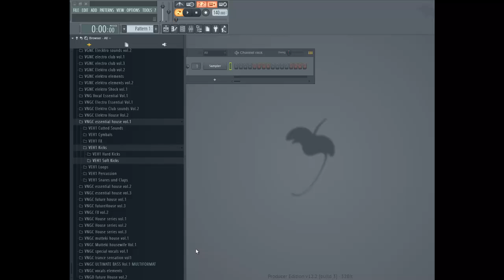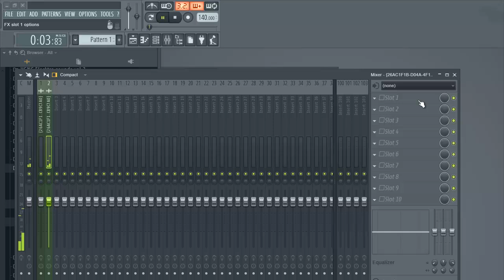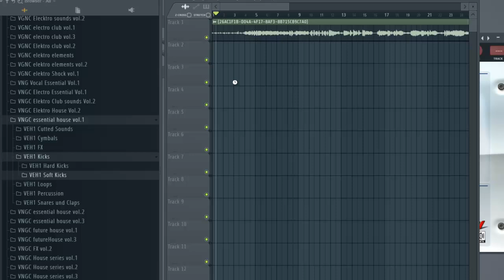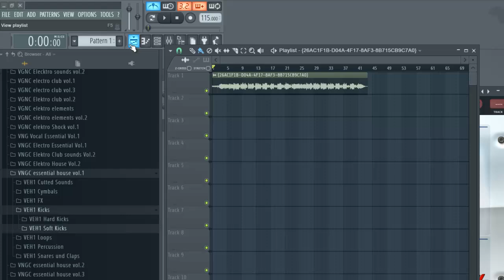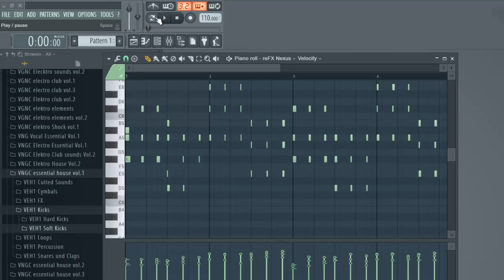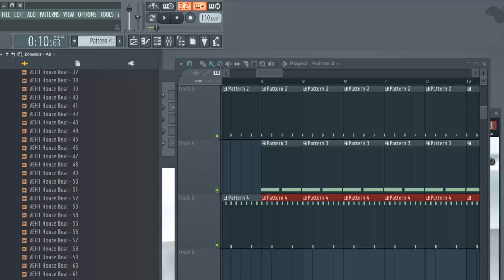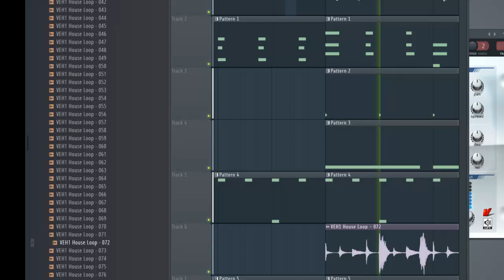FLSTUDIO V.12 SIA CHEAP THRILLS REMAKE-1